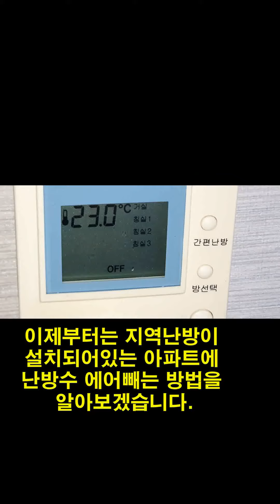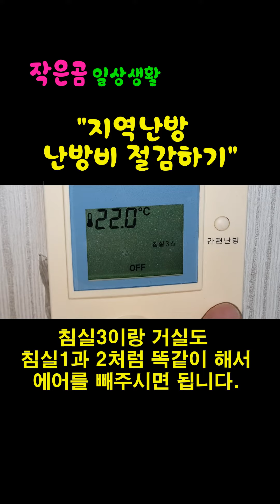지역난방 난방비 절감하기